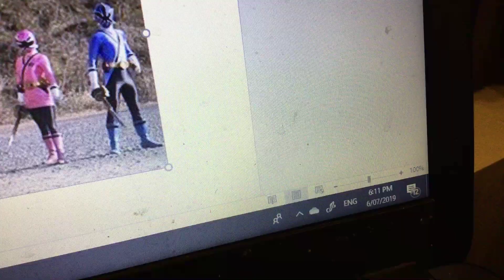Let’s reach 200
Share this vid